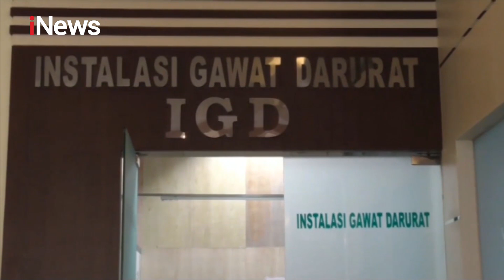Dua Bocah Jatuh dari Lantai 5 Rusun di Medan, Satu Tewas - iNews Siang 28/02